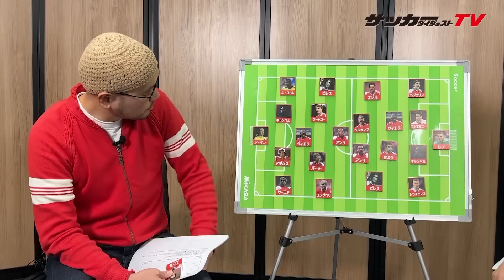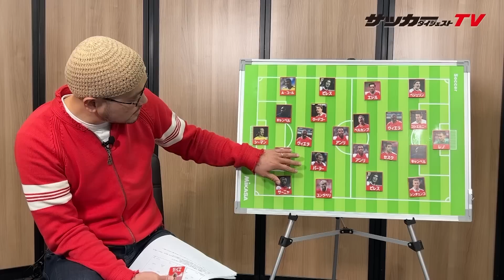【アーセナルの歴代ベスト11】グーナーASH＆WSD編集長がアンリやヴィエラなどレジェンドと並んで選出したのは？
数々の名選手を生んできたアーセナルの歴代BEST11を選出！
ロックバンド「ASH DA HERO」のボーカルでグーナー歴19年のASHさんが、ワールドサッカーダイジェストで15年以上もアーセナルを担当する加藤編集長が、それぞれBEST11を選出して語り合った。

★★ASH DA HERO LIVEチケットプレゼント★★
今回のゲストASH DA HEROのLIVE 『ASH DA HERO LIVE 2023 “Judgement”』 のLIVEチケットを抽選で10名様にプレゼント！！

【LIVE詳細】
『ASH DA HERO LIVE 2023 “Judgement”』
日時：2023年4月8日(土) OPEN 17:00 / START 18:00
会場：Zepp DiverCity(TOKYO)

👇サッカー好きによるサッカー好きのためのラジオ番組「フトリリ」はこちらから👇

★ASH DA HERO オフィシャル・コンテンツ

●YouTubeメンバーシップ紹介